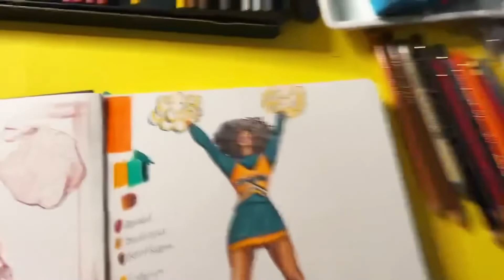***REAL TIME DRAWING*** Inktober #11 art JWhitneyArt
Hi everyone!

So I decided I wasnt

❤️ be sure to have goodness in your journey ❤️

🧰 Tools (not sp0nsored, all items purchased by me or my sugar daddy/momma lol)
📒 @illosketchbookcom  sketch art journal
✏️ @FaberCastellGroup  colored pencils
🎨 @posca paint markers
💻 edited in @videoshop

Filmed on @apple iPhone 13 Pro

🚨 Find me 🚨
@jwhitneyart on all platforms

We work with the best to produce original music and we make sure that our music creators get paid their due. Want to up the energy with vibrant pop, or relax with euphoric, dreamy vibes? The perfect soundtrack is only a few clicks away.